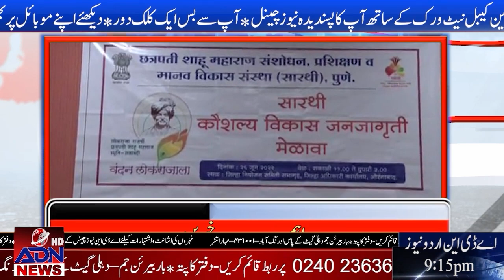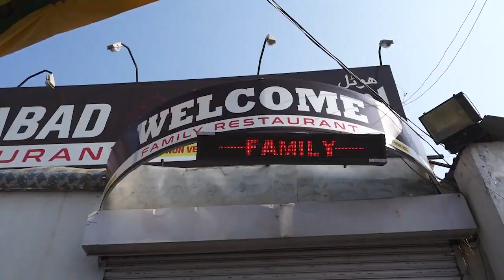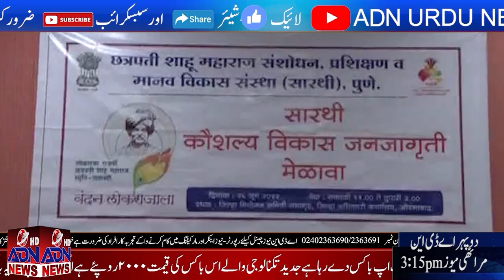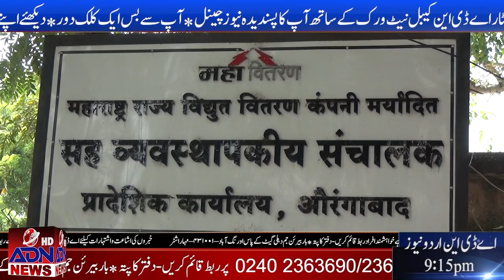ADN News Urdu 26-06-2022